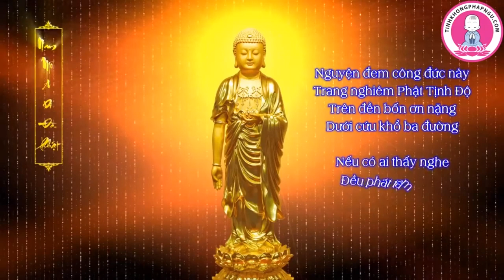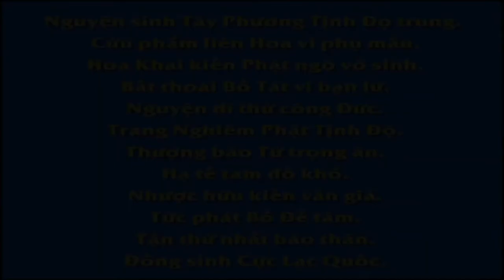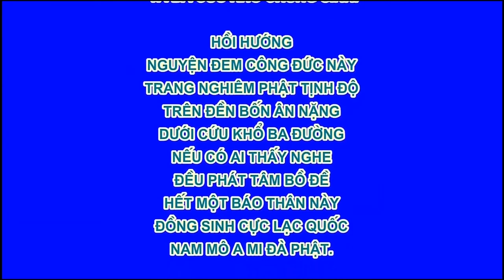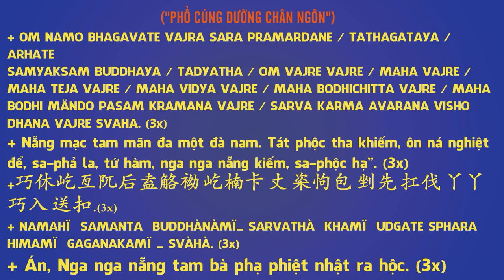Ăn Chay Phá Giới Gặp Quả Báo Hiện Đời, Phim Hoạt hình Phật Giáo, Pháp Âm HD